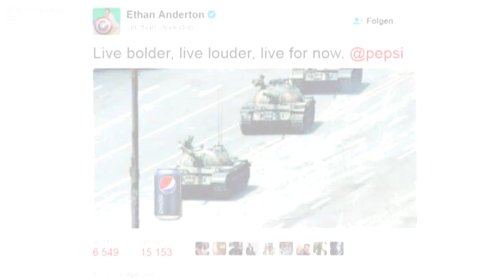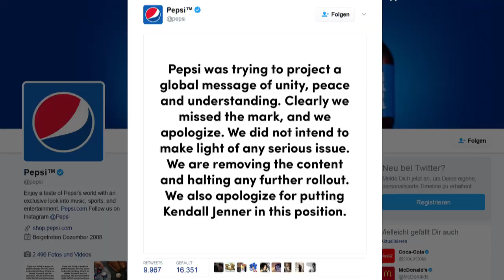Pepsi tut der Werbefilm mit Kendall Jenner leid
Pepsi hat einen Werbespot mit Model Kendall Jenner zurückgezogen. Grund dafür war heftige Kritik in den sozialen Medien. Dem Unternehmen wird vorgeworfen, Polizeigewalt verharmlost zu haben.